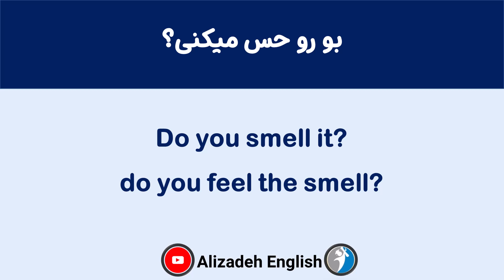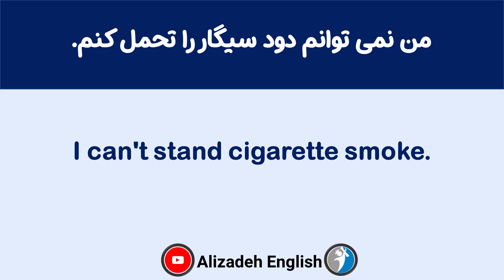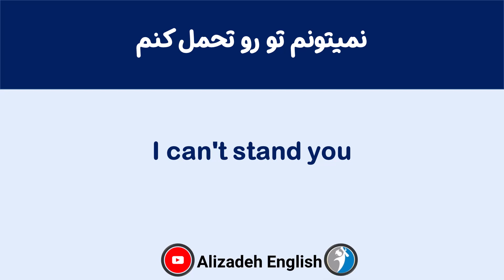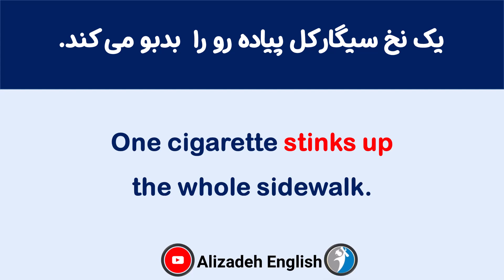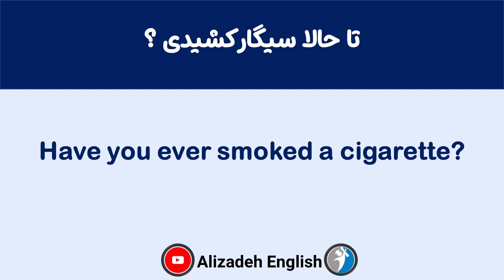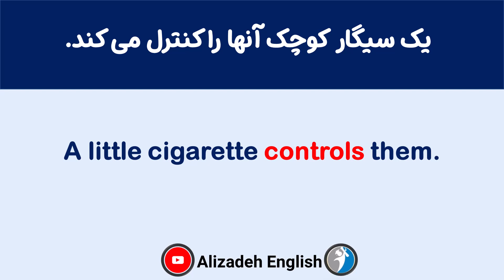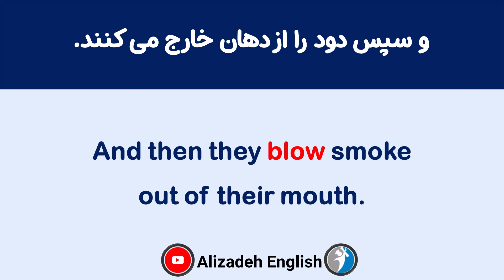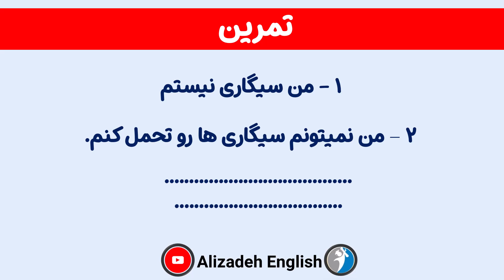مکالمه انگلیسی | بهترین روش تمرین مکالمه انگلیسی | تقویت لیسنینگ و اسپیکینگ انگلیسی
اگه به دنبال یک روش خوب برای تمرین مکالمه انگلیسی هستید این ویدیو رو به هیچ وجه از دست ندید. در این ویدیو با یک روش ساده  و سریع میتونید مکالمه انگلیسی خودتون رو تقویت کنید.

در بخش اول ویدیو یک مکالمه انگلیسی برای شما پخش میشود که باید با دقت به مکالمه پخش شده گوش بدید . ( برای تقویت مهارت لیسنینگ ) بعد مکالمه رو ترجمه میکنیم و جمله های جدید انگلیسی رو با تمرین و تکرار یاد میگیریم.

اگر میخواهید مکالمه انگلیسی خودتون رو سریعتر تقویت کنید و راحت انگلیسی صحبت کنید پلی لیست  تمرین مکالمه انگلیسی رو دنبال کنید و ویدیو ها رو از اول مشاهده کنید .

 ✅ویدیو پیشنهادی :
3 گام مهم و اصولی یادگیری انگلیسی :

آموزش انگلیسی
مکالمه انگلیسی
مکالمه زبان انگلیسی
آموزش انگلیسی از صفر